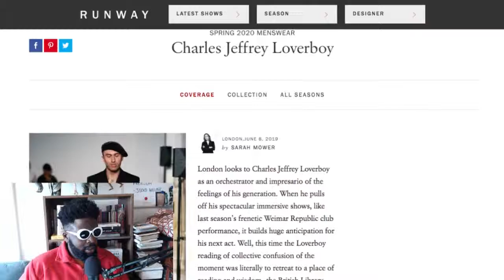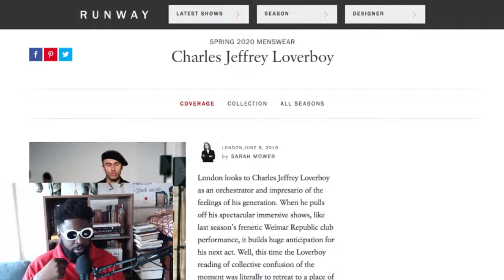Charles Jeffrey LOVERBOY SS20 Review